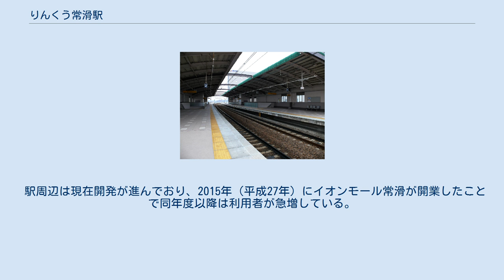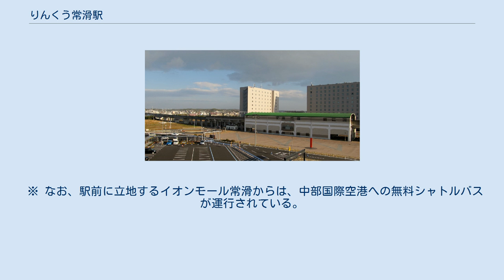りんくう常滑駅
りんくう常滑駅（りんくうとこなめえき）は、愛知県常滑市りんくう町にある、中部国際空港連絡鉄道（第三種鉄道事業者。名古屋鉄道が第二種鉄道事業者として列車を運行する）空港線の駅。
 中部国際空港の開港に合わせて、愛知県が埋立造成した地域開発用地「中部臨空都市」の空港対岸部（いわゆる「前島」）に位置する。
駅設置計画時の仮称は前島駅であった。
 空港線は2004年（平成16年）10月16日に暫定開業したが、当時運行されていた空港関係者限定列車はすべて当駅を通過していた。
当駅の営業・停車開始は2005年（平成17年）1月29日の一般向け正式開業時からである。
開業当初の日中は急行が毎時2本停車するだけだったが、その後普通列車も一部の時間帯に増発（正確には常滑止まりだったのを一部中部国際空港まで延長）され、急行または準急と合わせて毎時4本停車する時間帯が増加した。
ホームは8両まで対応しており、ホーム中央部6両分のみ屋根が設置されている。
無人駅で、駅集中管理システム（管理駅は常滑駅）が導入されている。
 徒歩や125cc以下の二輪車、自転車などは空港連絡橋を通行できないため、空港へ向かうために当駅で電車に乗り換える乗客もいる。
 駅周辺は現在開発が進んでおり、2015年（平成27年）にイオンモール常滑が開業したことで同年度以降は利用者が急増している。
 常滑焼まつり・常滑納涼大花火大会の開催地最寄り駅である。
規制緩和により、主に単身用の賃貸マンションが複数立地し、定住人口がわずかながら上昇している。
 ※ なお、駅前に立地するイオンモール常滑からは、中部国際空港への無料シャトルバスが運行されている。